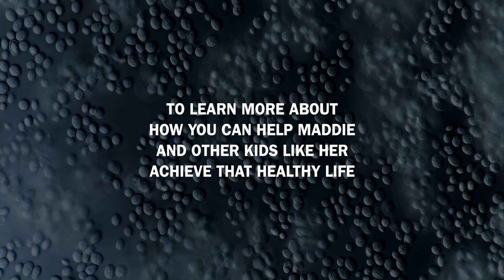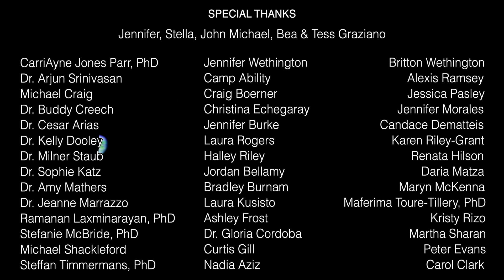Holobiome: Maddie’s Transplant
A documentary featuring the harrowing tale of a young woman and her mother confronting what happens when the human immune system becomes compromised and the drugs stop working. ‘Maddie’s Transplant’ is part of Holobiome, a multipart film series exploring the present and future-past of antibiotics and our relationship to the microbial world. Holobiome is created by Michael Graziano and funded by the Novo Nordisk Foundation.

00:00:00 – Maddie's Story Begins
00:02:00 – Liver Failure and Transplant
00:03:30 – Immunosuppression and Infections
00:05:00 – Maddie’s Liver Transplant Journey
00:06:50 – MRSA and Antibiotic Resistance
00:08:30 – Importance of Antibiotics
00:10:50 – Living with Transplant Complications
00:12:20 – Reflecting on Health and Antibiotic Resistance
00:14:00 – Balance in Health and Life
00:16:00 – Maddie’s Future Goals